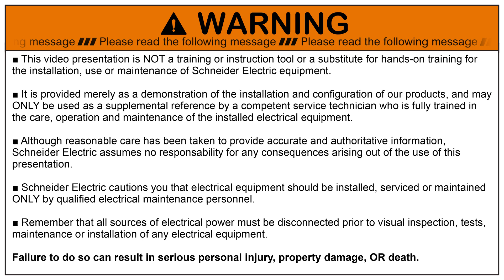How to Secure Stago Fibre Optic Duct with Padlock | Schneider Electric Support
Your fibre optic ducts are protected with a cover and you want to secure the duct ? This video explains how to secure it with a padlock. Use the padlock adaptor at any desired position. No tool is needed.